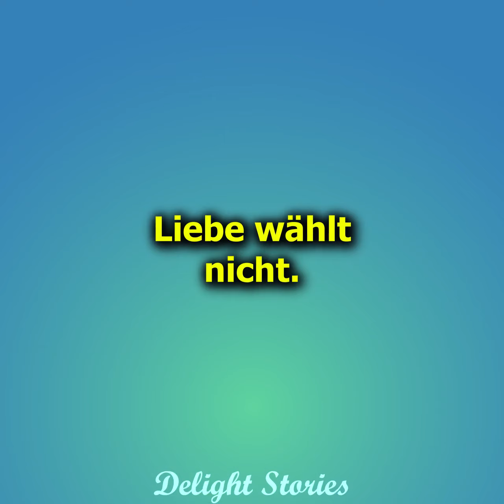Ich habe meinen Mann in meiner Kleidung und meinem Lippenstift erwischt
Ich bedauerte, dass ich das Handy meines Mannes genommen habe, als ich dort seine persönlichen Fotos fand